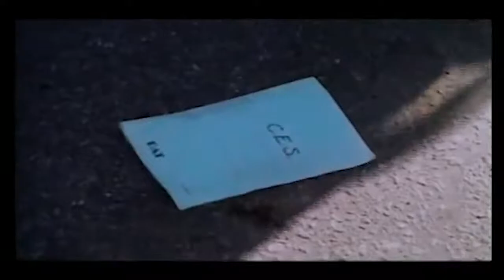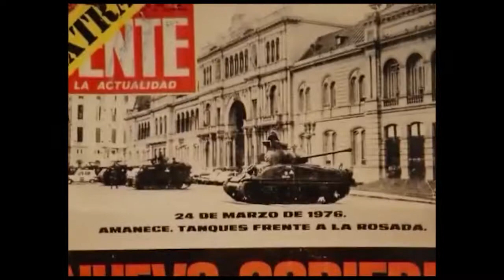Minutos de cine latinoamericano - La noche de los lapices